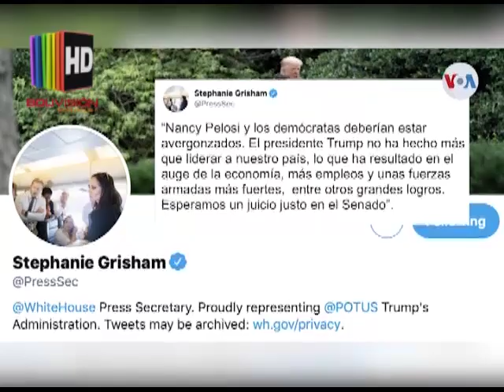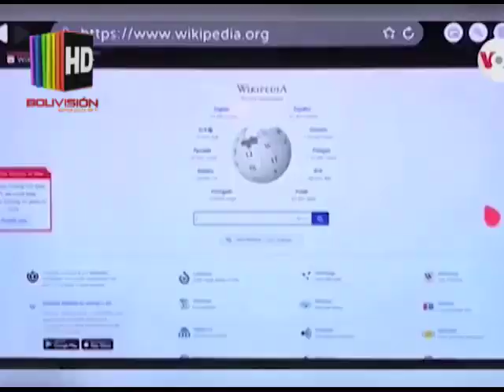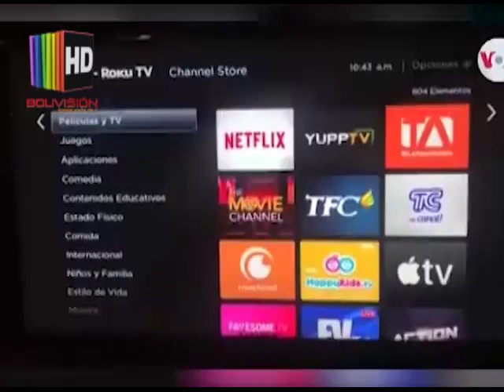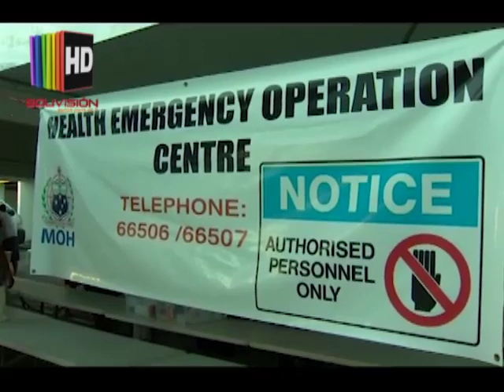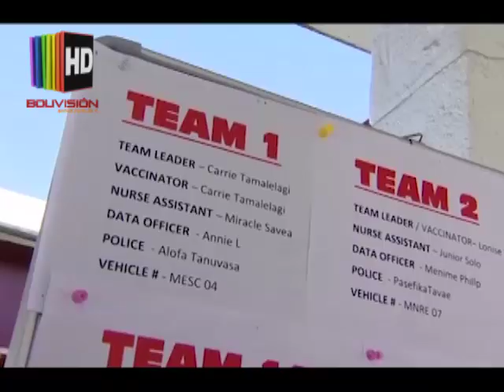La mejor información internacional gracias a Noticias RNA 06/12/19